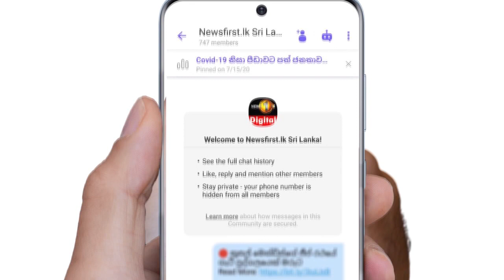දක්ෂිණ අධිවේගයේ පාපැදියකින් ගිය පුද්ගලයා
දක්ෂිණ අධිවේගයේ  බයිසිකල් පැදිල්ල..